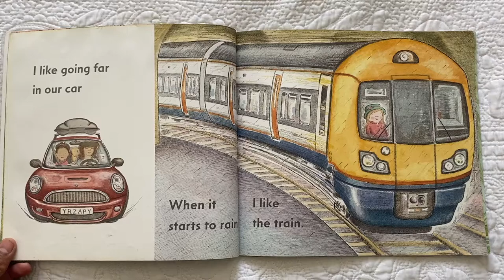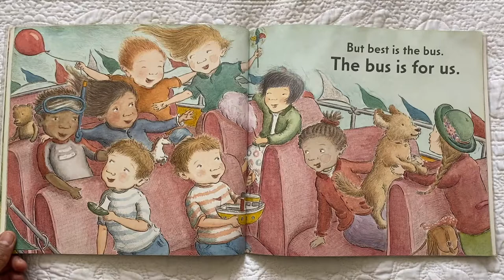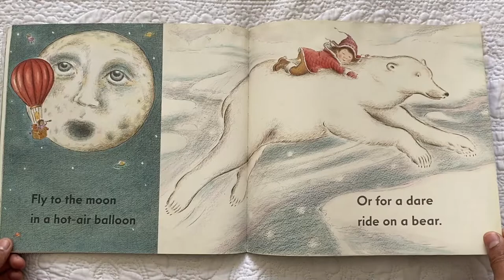The bus is for Us | Story Train Read Aloud with Sound Effects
The Bus is For US
Michael Rosen
Gillian Tyler